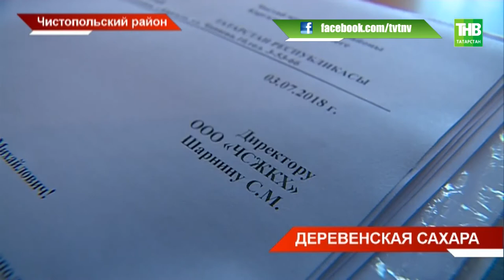Засуха в огородах и домах жителей деревни Каргали Чистопольского района - ТНВ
В 30-градусную жару - засуха в огородах и домах. Жители деревни Каргали Чистопольского района с апреля как в пустыне. Вода к ним поступает с перебоями: её то вовсе нет, то есть, но напор слабый.  В сельсовете объясняют – сети изношены. Но вот водоканал уверяет: засуху вызвали вовсе не старые трубы.

Координаты:
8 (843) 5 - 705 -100